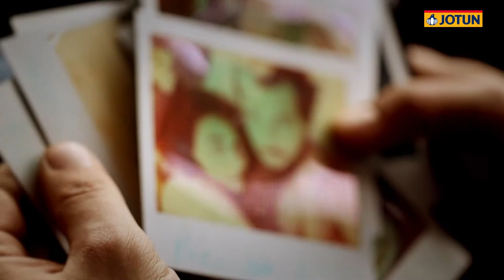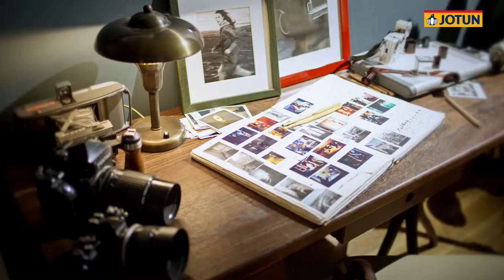Renkli Fikirler: Emre Doğru, "Şehrin Yansımaları"nı Anlatıyor!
Ünlü fotoğrafçı Emre Doğru, 2014 Renk Koleksiyonumuz "Kesişim"in renk paletlerinden "Şehrin Yansımaları"nı yeniden yorumladı.